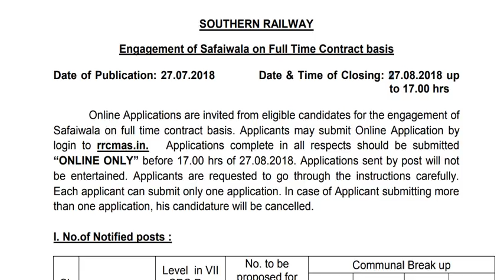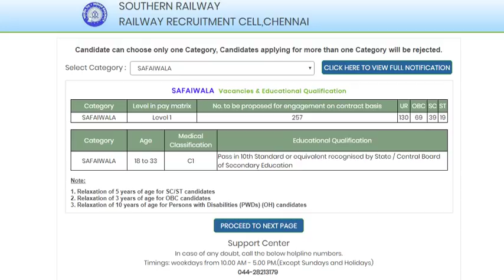SOUTHERN RAILWAY வேலைவாய்ப்பு ||தகுதி :10th pass ||கடைசி தேதி :27.08.2018